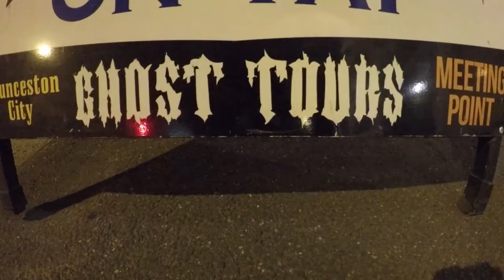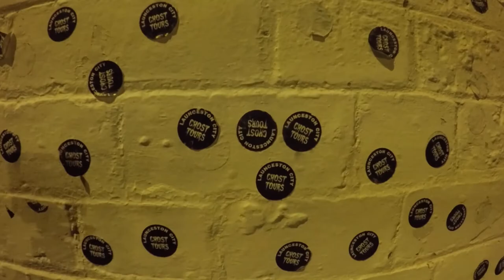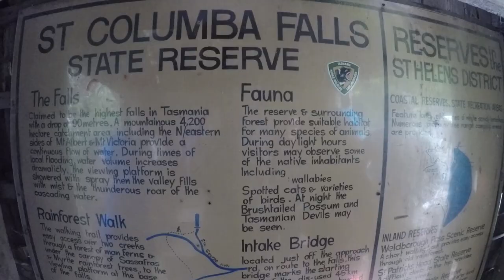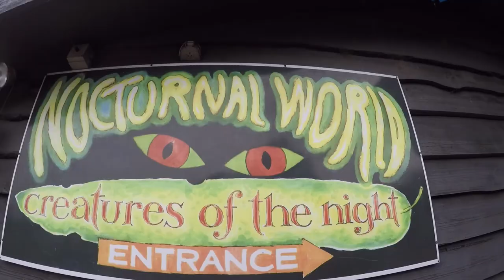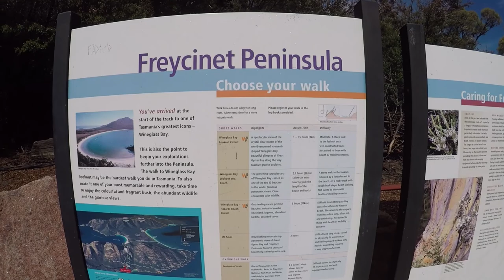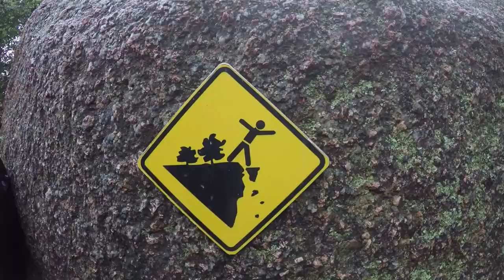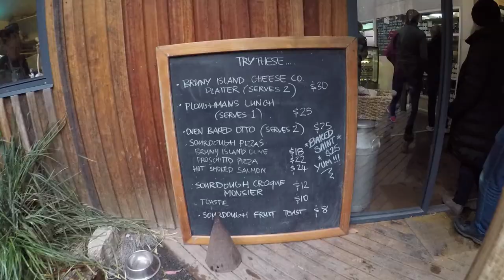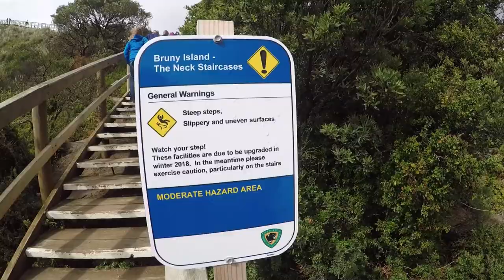TASMANIA \\ TASSIE DEVILS & LAUNCESTON GHOSTS// VLOG#47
After our first ever flight on Virgin Australia (which was great by the way), we touch down in Hobart Tasmania.  We wander the Hobart waterfront then cruise up to historical Launceston which is arguably the most haunted city in all of Australia for a Ghost Tour and some more wandering.  Bright and early the next morning we join up with our guided tour of the east coast back down to Hobart.